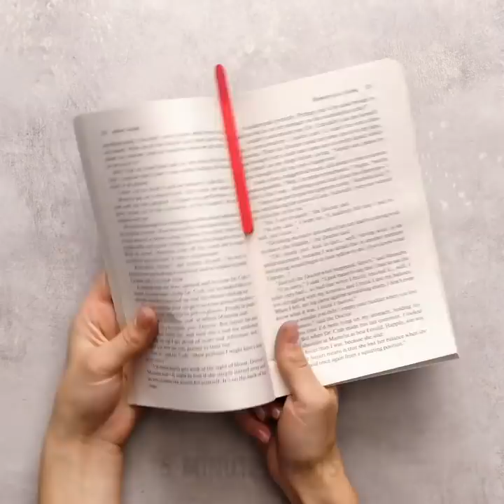16 POPSICLE STICK HACKS AND IDEAS